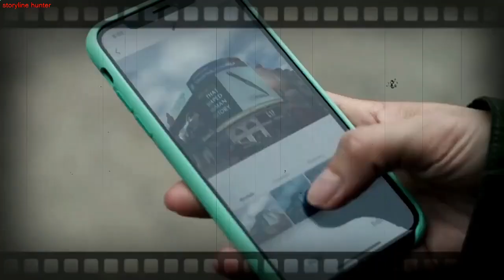Eternals 2021 | storyline hunter